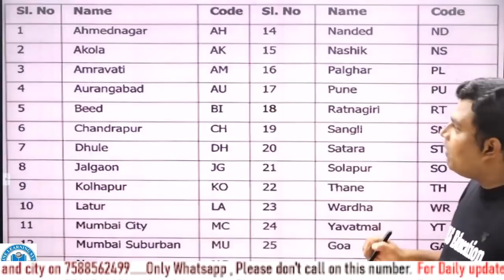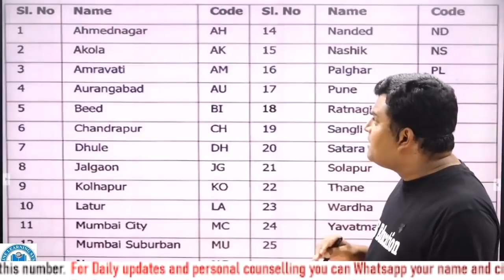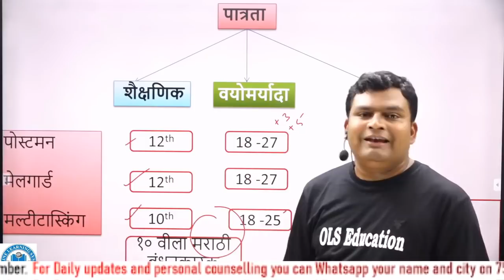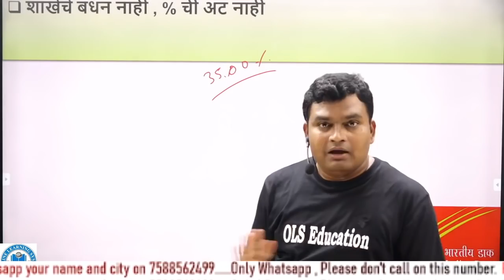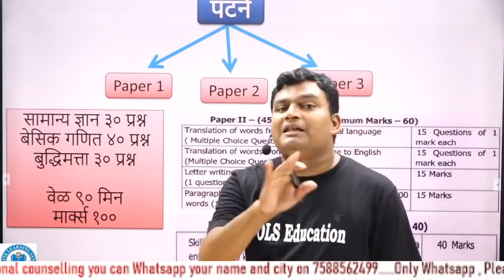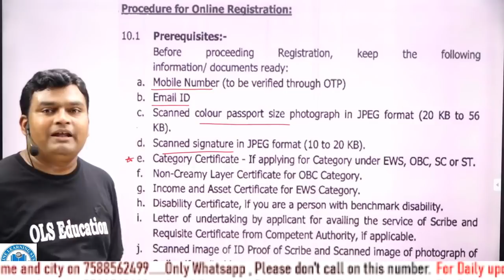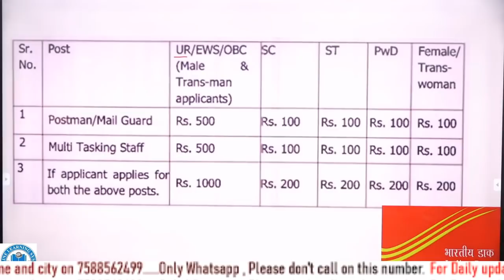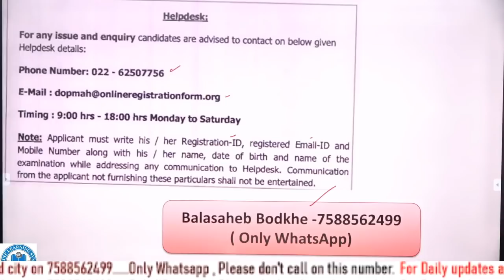India Post Maharashtra Circle 2020 Postman / Mailguard/ Multitasking Recruitment -Balasaheb Bodkhe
या व्हिडिओ मध्ये भारतीय टपाल महाराष्ट्र circle च्या भरती बद्दल चर्चा करण्यात आलेली आहे .

या व्हिडिओ मध्ये तत्सम शब्द स्टोरी Tricks discuss करण्यात आलेल्या आहेत , Out Of Marks is our target.

* मराठी व्याकरण -समानार्थी शब्द Tricks / मिळवा Out Of Marks / Synonyms in Marathi Tricks Part 1,  By-Balasaheb Bodkhe

3) Police Bharti Documents 2020, ४ ते ५ टक्के मुले कागदपत्रा अभावी होतात बाहेर/ पोलिस भरती कागदपत्रे
4) All about PSI/PSI बद्दल सर्व काही/ निवड ,वेतन ,बदली ,काम,पददोन्नती, काय मिळते ?By- Balasaheb Bodkhe

English Videos

* All about STI /STI बद्दल सर्व काही/ निवड/ वेतन/ बदली / काम/पददोन्नती /काय मिळते By- Balasaheb Bodkhe

# Postman Bharti
# Mail guard Bharti
# Multitasking Bharti
# Railway Recruitment
# NPTC Recruitment
# पोस्टमन भरती
# मेलगार्ड भर्ती
# टपालखाते भरती
# MPSC # STI # PSI # ASO # DySP # Deputy Collector # SP # Collector # Delhi Police # SSC # new updates # exam date # Online Exam
# Mega Police Bharti
# Gola phek
# 1600 meter running
# 12538 jaga
# police bharti tayari
# police bharti books